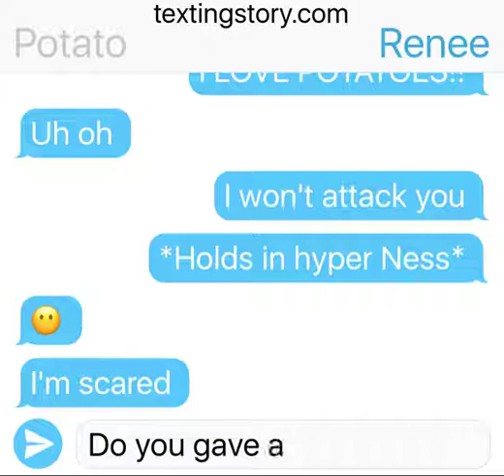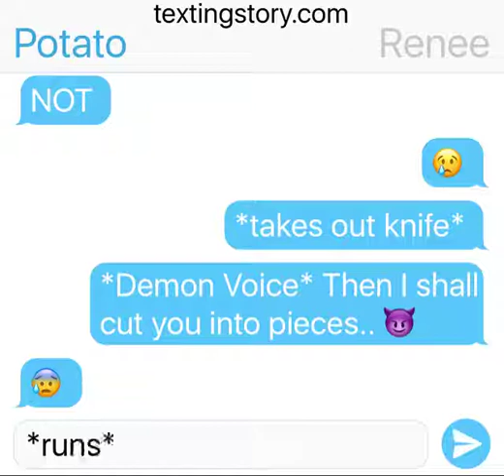When you meet your Food Crush